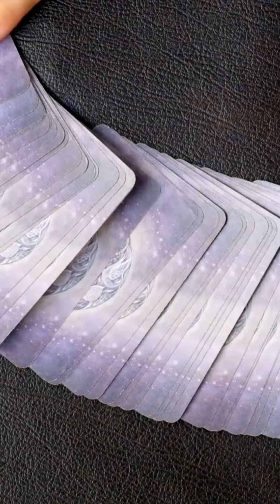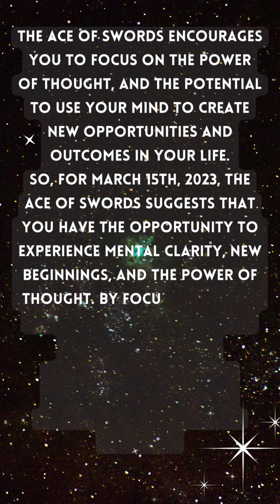Man told to beware of the Ace of Swords tarot card - March 15, 2023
In this video, we explore the meaning of the Ace of Swords tarot card and how it can help us to experience new beginnings and mental clarity. With its powerful symbolism of new starts, mental clarity, and the power of thought, the Ace of Swords encourages us to focus on the potential for growth and expansion in our lives. We delve into the interpretation of the card, discussing its associations with the planet Jupiter in Aquarius and the importance of intellectual growth and expansion. Whether you're looking to start something new or seeking mental clarity and a fresh perspective, this video will provide you with guidance and inspiration for March 15th, 2023 to focus on the power of thought and create new opportunities and outcomes in your life.